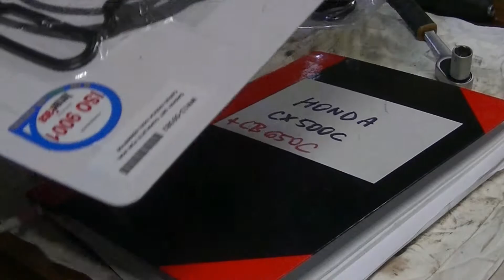Honda CB650C - Kuchnu ji 13.5 - kolik to zatím stálo?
Vzhledem k nutnosti vyměnit ojniční ložiska a ložiska na klikové hřídeli, jsem jen tak pro informaci sepsal, kolik zatím renovace stála zlaťáků. Pár věcí, jako třeba rozvodový řetěz a další maličkosti tam chybí... Číslo je velmi zajímavé.